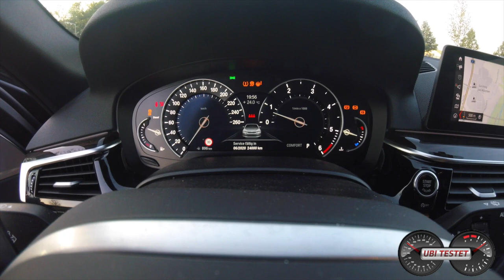BMW 530d Touring G31 2018 | Der BOSS unter den Geschäftsmännern | TEST & Review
Der neue BMW 530d Touring ist nicht nur ein super Langstreckenauto, sondern auch ein wahrer Dynamiker. Er ist aktuell schlicht und ergreifend der BOSS in der Dienstwagenklasse.
Was denkt ihr über den BMW 5er Touring?!

BMW 530d Touring M Sportpaket
3,0l Reihensechszylinder Turbodiesel
265PS - 620 Nm
5,8s 0-100km/h
250 km/h Vmax

LP Testwagen: 88.030 Euro (2018)